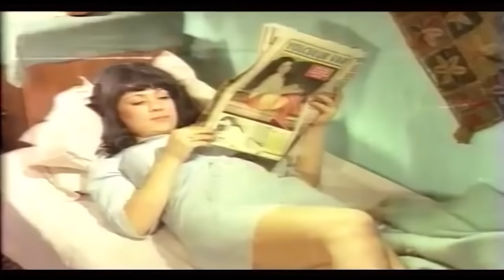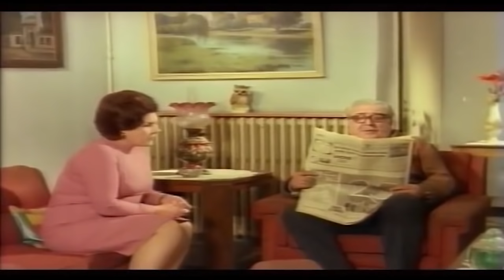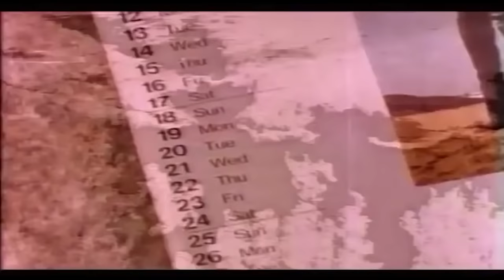Satılık Kadın | Türk Filmi | Full Film İzle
Satılık Kadın | Türk Filmi

Konusu: Dans etmeyi seven birazda şımarık kız aşık olduğu adamla birlikte olur aynı gece hapse düşer. Aşık olduğu adamdan hamile kalan kadın çocuğunu herkesten uzakta büyütür. Parayı ise kötü yoldan kazanır.

Oyuncular : Feri Cansel ,  Güzin Özipek ,  Engin Çağlar ,  Yalçın Gülhan ,  Atıf Kaptan

Yönetmen : Aram Gülyüz
Yapımı : 1972 - Türkiye
Tür : Dram